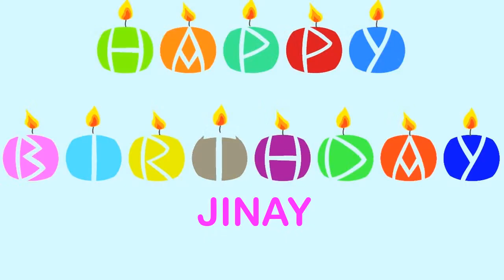Jinay Birthday Wishes - Wishes & Mensajes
BIRTHDAY Wishes
Happy Birthday, JINAY
Happy Happy Birthday
Happy Birthday, JINAY
Happy Birthday.
Happy B-day, JINAY
Happy Happy B-day
Happy B-day, JINAY
Oh yeah.
Feliz cumpleaños, JINAY
My dog says woof woof to you JINAY
My dog says arooooou!
JINAY, Birthday, Birthday JINAY
Happy B-Day, Happy B-Day, JINAY
Feliz cumpleaños, JINAY  yeah